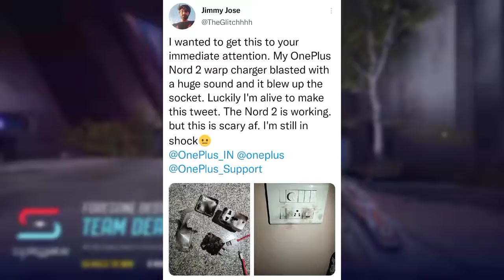Iqoo z5 Launched,OnePlus Blast🔥Oppo New smartphone | TECH NEWS BY MK TECH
Hello Everyone Welcome To My Tech Channel
First of all stay safe & I hope you are doing fine!
Covid-19 Related Help !